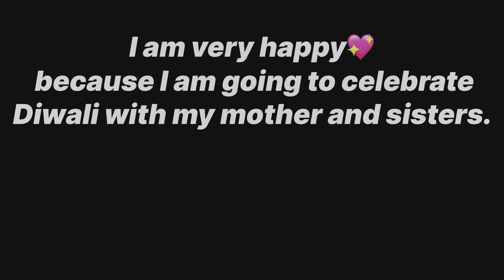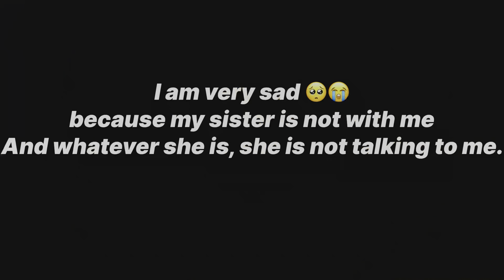Diwali Celebrate Vlog || itni Buri DIWALI..🥺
Diwali Special Vlogs 🤩

Join me as I share with you my worst Diwali celebration ever! From the preparations to the actual celebration, everything went wrong! I'm taking you through my disastrous Diwali vlog, where I'll show you how my itni buri Diwali turned out to be. Get ready for some laughter and cringe-worthy moments! Diwali celebration vlog like you've never seen before!

Hey everyone! Welcome back to Piyush Vlogs! Today, we’re diving into the vibrant festivities of Diwali! 🤩

The air is filled with excitement as we light up our homes with beautiful diyas and colorful rangoli designs. It’s all about celebrating the victory of light over darkness, and I can’t wait to show you how we do it!

Join me as we prepare mouth-watering sweets and snacks. From delicious laddoos to crispy samosas, the kitchen smells heavenly! And let’s not forget the fun of bursting some fireworks with family and friends.

We’ll also explore the significance of each tradition, sharing stories and laughter that make this festival so special. It’s all about bonding and creating memories that last a lifetime!

So, grab your sweets, sit back, and let’s celebrate Diwali together! Thank you for joining me on this festive journey. Happy Diwali, everyone!